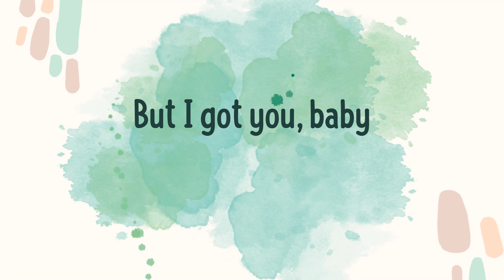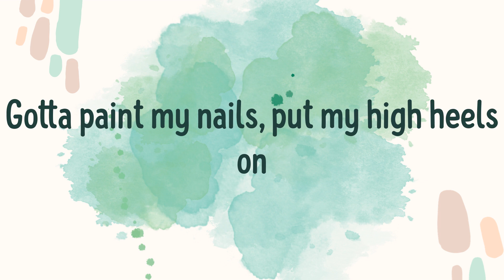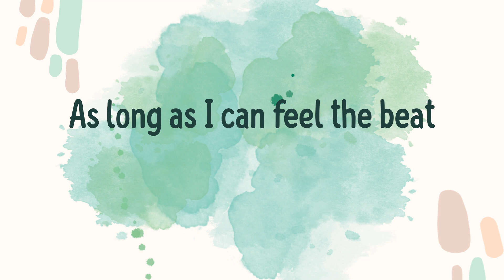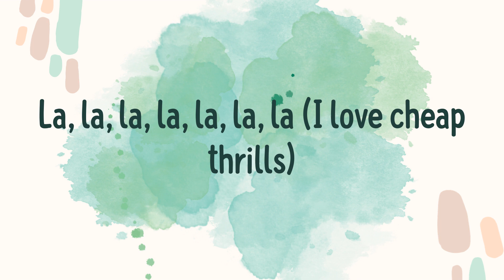Cheap Thrills (Lyrics) - Sia \ Catchy Pop Chorus